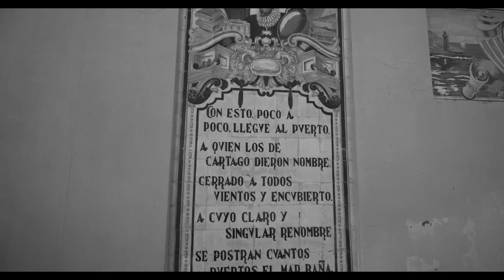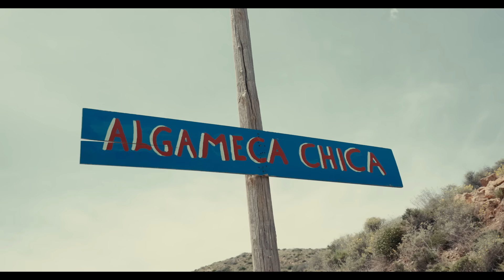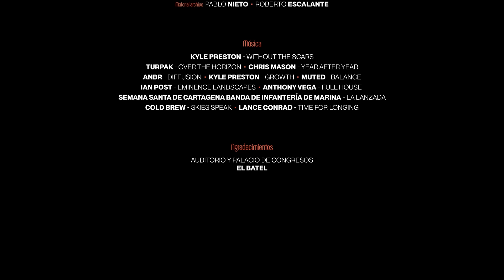Embajadores. El primer relato de Cartagena escrito por cartageneros.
Con Arde Bogotá; la escritora María Dueñas; el pintor Ángel Mateo Charris; el poeta José María Álvarez; el artista multimedia Javier de Juan; el cantaor Curro Piñana; el empresario Eugenio Galdón; el humorista gráfico José Manuel Puebla; el actor Daniel Albaladejo; el cantante Diego Martín; el empresario Alfonso Torres; el fotógrafo Juan Manuel Díaz Burgos; el arquitecto Andrés Cánovas; la cocinera María Gómez; el cantante de Nunatak Adrián Gutiérrez; la nadadora Margarita Domínguez; la rectora de la UPCT, Beatriz Miguel; la presidenta de COEC, Ana Correa;, el empresario Tomás Martínez Pagán; la directora del Museo del Teatro Romano, Elena Ruiz Valderas; el ingeniero Félix Faura; el guionista Alejandro Alcaraz; la actriz Mar Vidal; el presidente del Grupo Folclórico Ciudad de Cartagena, Pedro Antonio Gómez; y el director del Rock Imperium, Juan Antonio Muñoz.